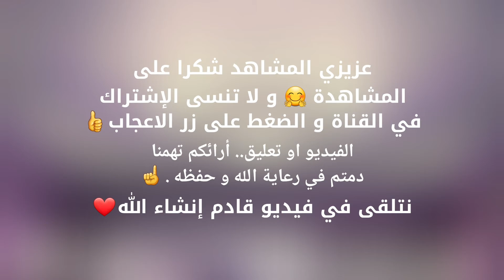جبس غرف نوم مودرن 2021 🔥| جبس مغربي🔥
نتمنى ان تكون قناتنا قد أعجبتكم و لا نطلب منكم إلا مساعدتنا بالاشتراك مع تفعيل الجرس و زر الاعجاب 👍 للفيديو فضلا وليس امرا للمزيد من الفيديوهات إن شاء الله ⁦♥️⁩⁦☺️⁩

/soussplatredeco
جبس مغربي 2020
 جبس غرف نوم مغربية
ديكورات جبس حديثة
ديكورات جبس عصرية
ديكورات جبس 2020
صور جبس مختلفة
صور ديكورات جبس
اروع ديكورات جبس
الجبس العصري
ديكورات واشكال غرف نوم
غرف نوم حديثة
تصاميم جبس نوم
 اسفف جيبسبورد مودرن
platre Maroc 2020
platre plafond
décoration platre
platre american
arc platre
les niches de platre
chambre decor
chambre decoration
Room decorations
Room decor
Interior decorations
 Modern gypsum decorations
Decorations and shapes of rooms
جبس,
ديكور,
ديكورات,
اسقف,
سقف,
كورنيش جبس,
جبس مداخل,
جبس مغربي,
جبس عصري,
جبسبورد,
جبس مصر,
جبس الحائط,
جبس منازل,
اشكال جبس,
انواع الجبس,
جبس مودرن,
platre, plafond, decor, décoration, plafond decor, décoration maison, home decor, maroc platre, platre maroc, platre american, gypsum, gypsumbord,  desing, architecture,